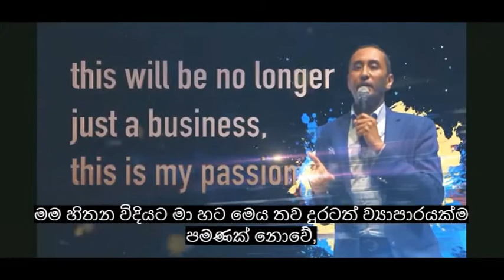VPAdly Hassan Invites You to V UAE 2018